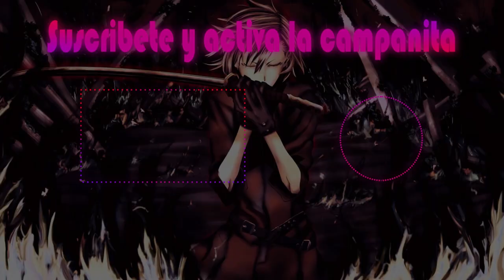Wolf in sheep's clothing (Español) [NightCore] 3D Sonido 5.1Estereo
¿Ques es Nightcore?

Es un estilo de música electrónica,Es tomar canciones, acelerar esto un poco y suena como si las mujeres cantan. Es un estilo muy contento en general, aunque hay canciones tristes. Esto surgió de un grupo noruego llamado NightCore, un dúo que decidió hacer música electrónica para mezclar.